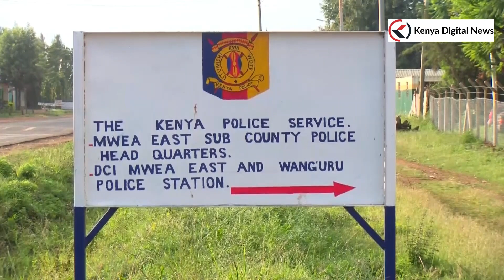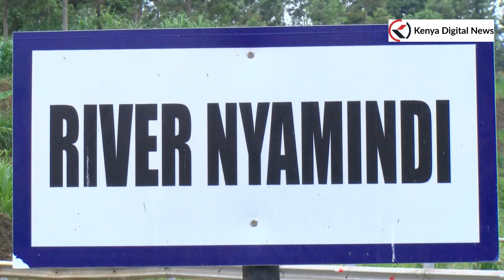SAD! BODY OF MISSING SOMALI-AMERICAN BUSINESSMAN BASHIR MOHAMMED FOUND IN KIRINYAGA COUNTY!!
Body of missing Somali-American businessman Bashir Mohammed found in Kirinyaga County.